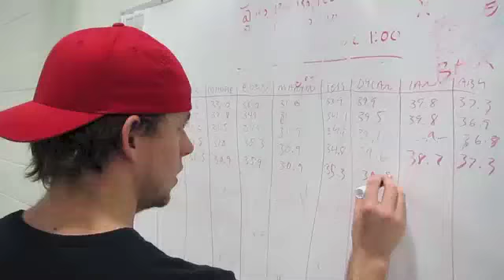Swimmer Films GTSC